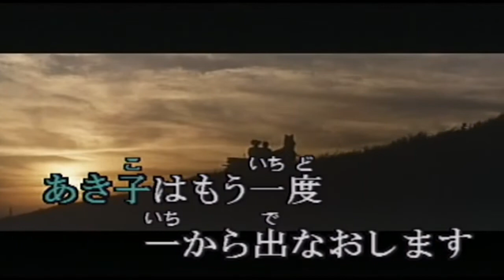もう一度一から出なおします 小林旭 (原曲キー) Cover Kent Haze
もう一度一から出なおします (小林旭) Cover Kent Haze
作詞：星野哲郎　 作曲：叶弦大　1997年リリース